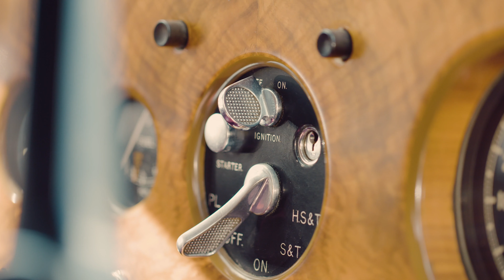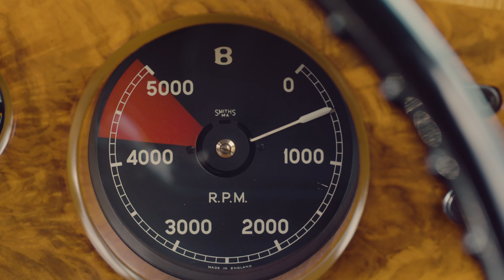Bentley R-TYPE CONTINENTAL | 4K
In 1952, cars that could hit a top speed of 115mph were uncommon. Cars that could cruise at 100mph with four occupants (and luggage) were unheard of - until the R Type Continental. Although only 208 were produced, the R Type Continental created a template for Bentley grand touring that lasted decades. It even inspired the design team working on the first Continental GT, fifty years later.

sing the R Type chassis as a base, Evernden and Blatchley designed a grand tourer in the Bentley tradition, using aerodynamics and lightweight construction to create a vehicle capable of running for long periods at high speed across Continental Europe. It became an icon of its era; beautifully crafted, fast and exclusive.

Mechanically, the standard 4,566cc, six-cylinder in-line engine was gently tuned, raising the power from 140 to 153bhp, with a higher final drive ratio to take advantage of the lighter, more aerodynamic body.

Coachbuilders H.J. Mulliner were tasked with creating the new, streamlined Bentley coupé. To save weight, the bodywork was made in aluminium, as were the window frames, the windscreen surround and the backlight. Even the seat frames and bumpers were aluminium. To pare weight to a minimum, a radio was considered superfluous.

Weight was the critical factor; tyres that could carry a two-ton motor car at speeds of over 115mph didn’t exist in 1950. Evernden calculated that if the new grand tourer were to cruise at 100mph or more, it would have to weigh a maximum of 34 cwt (around 1750 kilograms). Even so, this combination of weight and speed was right on the limit for the specified Dunlop Medium Distance Track tyres.

All the hard work paid off. In September 1951, at the Montlhèry track near Paris, the sleek new Bentley averaged 118.75 mph over five laps, with a best lap speed just under 120mph.

R Type Continental Facts:
• Inspired by the pre-war streamlined Embiricos and Corniche one-off coachbuilt Bentleys
• Unofficial project by engineer Ivan Evernden to re-establish Bentley as a maker of high performance cars
• Design created by chief stylist John Blatchley and tested in a wind tunnel
• Built using aluminium to a target weight of 1750kg: no tyre existed in 1950 which could sustain a heavier weight at 115mph+
• Prototype OLG 490 was created by coachbuilders H.J. Mulliner: became known as ‘Olga’
• At Montlhèry in September 1951 ‘Olga’ averaged 118.75 mph over five laps, with a best lap speed just under 120mph
• Originally offered with a tuned, 4,566cc, six-cylinder in-line engine producing 153bhp. Later versions 4,887cc
• To save weight, a radio was not fitted as standard
• Total of 208 produced between 1952 and 1955 – 193 were bodied by H.J. Mulliner
• Cost in 1952 was £6,928 including UK purchase tax: almost fifteen times the UK average annual income
• Later production cars featured a lower roofline, a one-piece windscreen and revised wing line